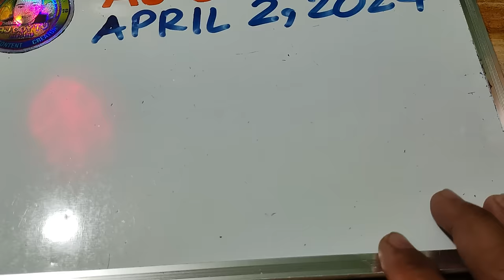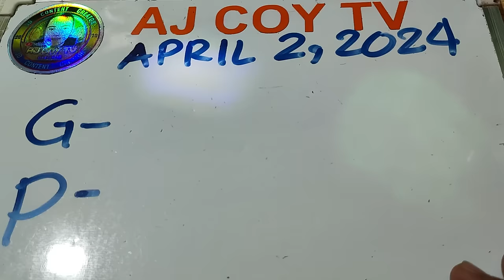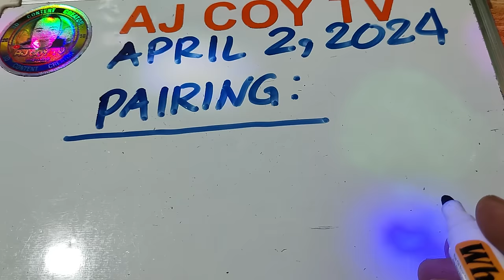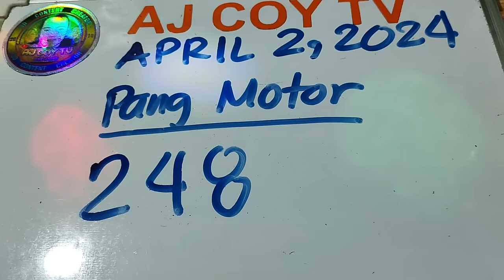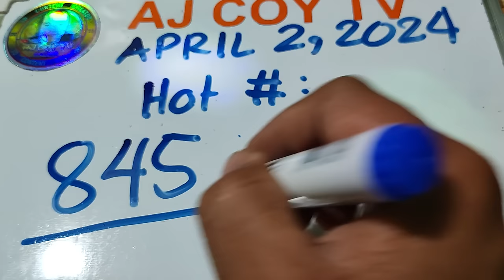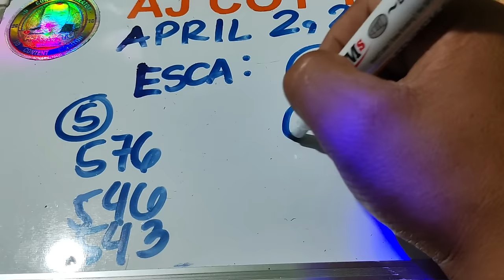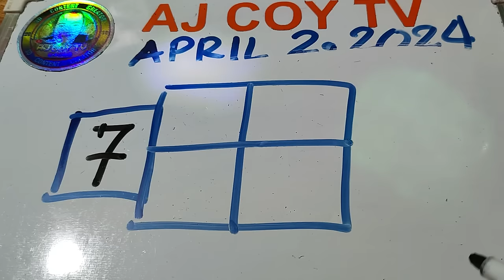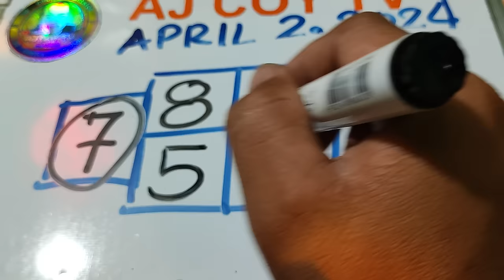BEST SWERTRES APRIL 2 HOT NUMBER|AJCOYTV